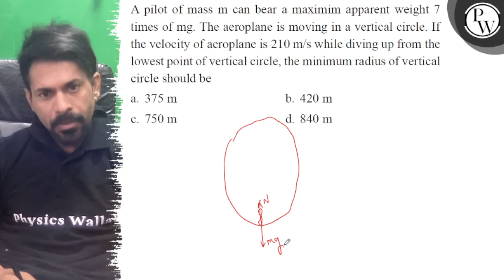A pilot of mass m can bear a maximim apparent weight 7 times of mg. The aeroplane is moving in a ...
A pilot of mass m can bear a maximim apparent weight 7 times of mg. The aeroplane is moving in a vertical circle. If the velocity of aeroplane is 210  m / s while diving up from the lowest point of vertical circle, the minimum radius of vertical circle should be